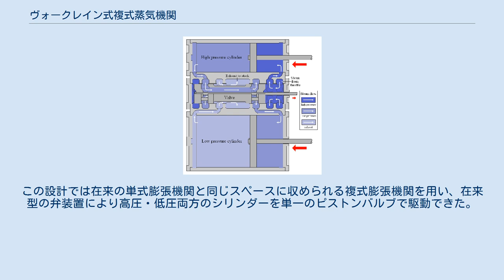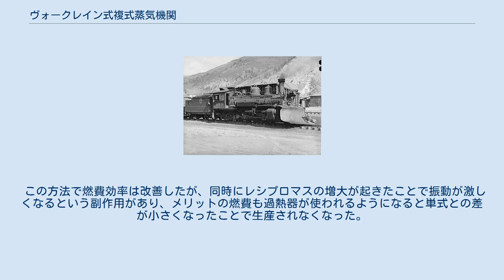ヴォークレイン式複式蒸気機関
山陽鉄道 126（後の鉄道院 3381） 五日市鉄道 3（旧鉄道院 3705） D&RGW 453 ヴォークレイン式複式蒸気機関の構造 ヴォークレイン式複式蒸気機関（ヴォークレインしきふくしきじょうききかん）とは、蒸気機関車に搭載された複式機関である。
 1889年にボールドウィン・ロコモティブ・ワークスのサミュエル・ヴォークレイン（Samuel M. Vauclain） はヴォークレイン式機関車を考案した。
この設計では在来の単式膨張機関と同じスペースに収められる複式膨張機関を用い、在来型の弁装置により高圧・低圧両方のシリンダーを単一のピストンバルブで駆動できた。
 この方法で燃費効率は改善したが、同時にレシプロマスの増大が起きたことで振動が激しくなるという副作用があり、メリットの燃費も過熱器が使われるようになると単式との差が小さくなったことで生産されなくなった。
 なお、燃費効率以外ではトルク変動が2気筒単式より小さくなった（空転しにくくなった）が、これは複式でカットオフの長いことが要因である。
 デンバー・アンド・リオグランデ・ウェスタン鉄道のK-27や国鉄8000形蒸気機関車、国鉄8450形蒸気機関車で採用された。